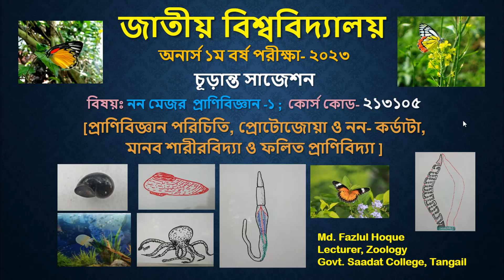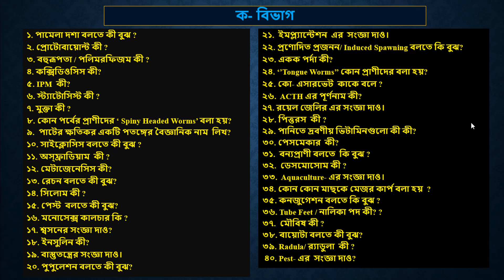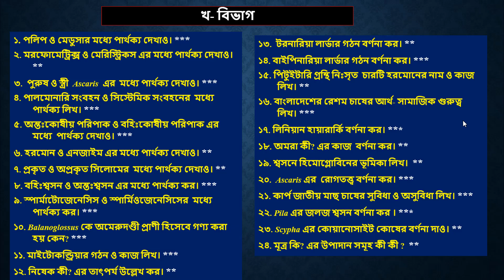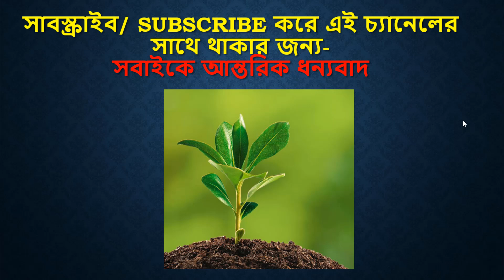চূড়ান্ত সাজেশন- পরীক্ষা ২০২৩ঃ উদ্ভিদবিজ্ঞান বিভাগ- নন মেজর প্রাণিবিজ্ঞান-১(Non Major Zoology-1)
আসসালামু আলাইকুম, এই চ্যানেল মূলত বিজ্ঞান বিভাগের একাদশ- দ্বাদশ শ্রেণীর জীব বিজ্ঞান , প্রাণিবিদ্যা ও উদ্ভিদ বিজ্ঞান  বিভাগের অনার্স এবং মাস্টার্স শিক্ষার্থীদের জন্য সংশ্লিষ্ট বিষয়ের উপর টিউটোরিয়াল ও সাজেশন তৈরি করে থাকি , আজকের বিষয় উদ্ভিদবিজ্ঞান বিভাগের শিক্ষার্থীদের জন্য - নন মেজর প্রানিবিজ্ঞান-১; সাজেশন ও টিউটোরিয়াল গুলো সবার আগে পেতে আমাদের এই চ্যানেলটি  সাবস্ক্রাইব / Subscribe করে এর সাথে থাকুন। ধন্যবাদ সবাইকে।